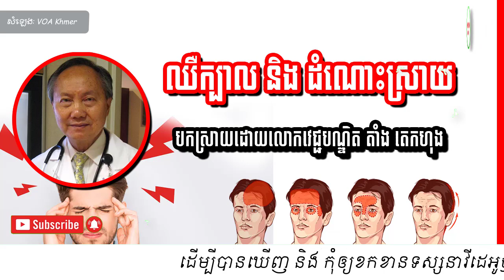ឈឺក្បាល និង ដំណោះស្រាយ វេជ្ជ. តាំង តេកហុង , Headache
In this video we want to show you about ឈឺក្បាល និង ដំណោះស្រាយ វេជ្ជ. តាំង តេកហុង , headache , SUCCESS REVEAL

លោក វេជ្ជបណ្ឌិត​ តាំង តេកហុង វេជ្ជបណ្ឌិត​ខ្មែរ​នៅ​ក្រុង Jacksonville រដ្ឋ​ Florida សហរដ្ឋ​អាមេរិក​ពន្យល់​លម្អិត​អំពី​ថ្នាំ​សម្រាប់​ព្យាបាល​ប្រភេទ​ជំងឺ​ឈឺក្បាល​សំខាន់ៗ​ទាំង​៣។
ចូលរួមក្នុងក្រុមរបស់យើង:
✮✮✮✮✮ Enjoy!

✡ ABOUT US ✡
.: Why We create SUCCESS REVEAL channel :.
1. To inspire, Motivate, create new entrepreneur
2. Share Business knowledge, Entrepreneurship, Success
3. Free Business Education Online